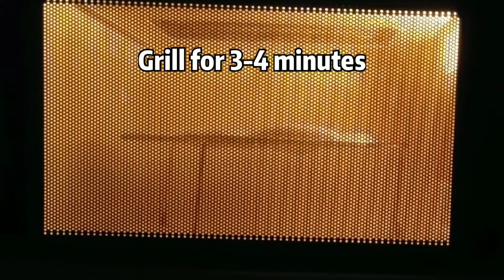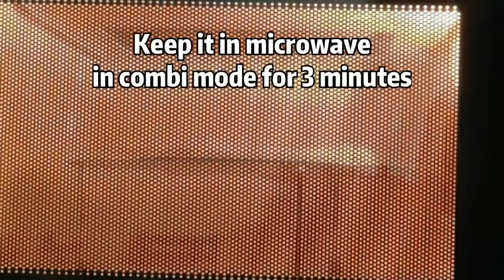Microwave Pizza Recipe 🍕 | Nayla's Kitchen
Microwave Pizza Recipe